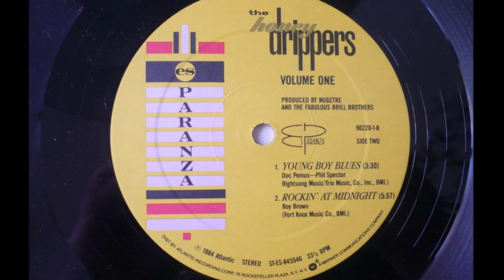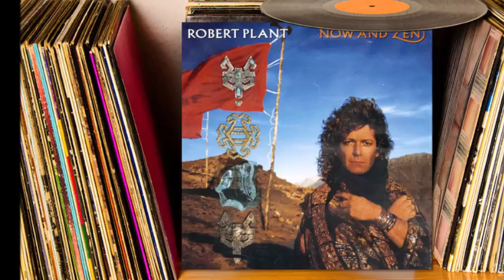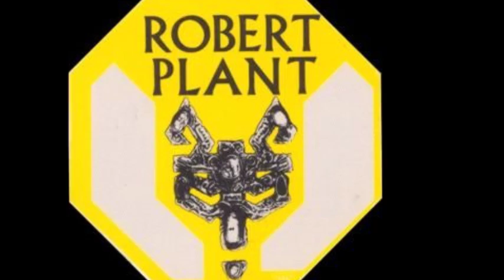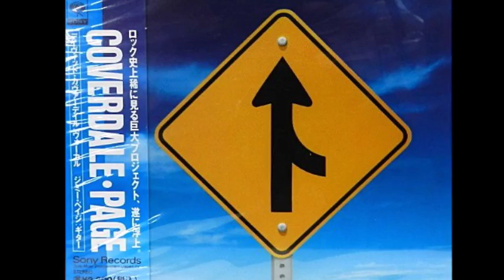Best Show - Top 500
DJ Freedom Eagle gives Tom Scharpling a teaser for the Memorial Day Weekend Top 500 Classic Rock Songs of All Time on 105.7 FM The Hawk out of Manahawkin, NJ.